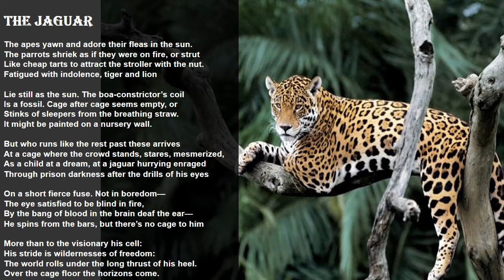The Jaguar by Ted Hughes (in Malayalam)